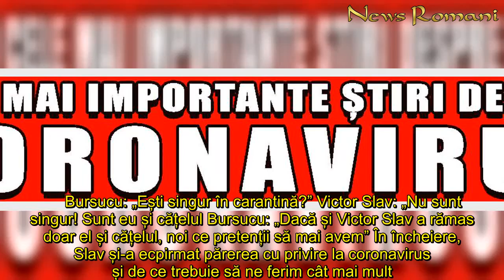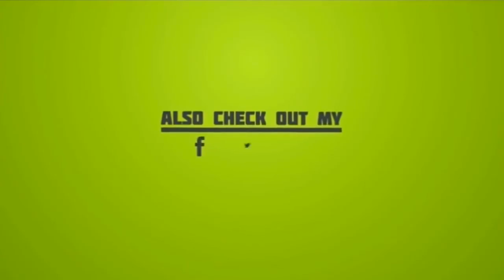Victor Slav nu s-a izolat singur. Cine îi este mereu alături: „Sunt cu...”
In articol: Victor Slav nu este singur în izolare. Cine este alături de el  Victor Slav susține că cel mai greu în perioada izolării este să-și mențină greutatea. El a declarat că s-a îngrășat cinci kilograme de când s-a izolat acasă, dar, între timp, le-a dat jos.      „M-am îngrășat kilograme, între timp am scăpat de ele. Încerc să fac pe cât posibil, nu-mi reușește de fiecare dată. sala acasă nu se compară cu sala la sala. Alerg cât pot, ies pe afară cu cățelul”, a povestiti Victor Slav.  Citeste si: Dezvăluri uluitoare! Bianca Drăgușanu l-a acuzat și pe Botezatu că a bătut-o! "Mi-a dat două palme, m-a izbit de ușa și asta a fost tot" Când s-a întâmplat Citeste si: Victor Slav, dezvăluri uluitoare înainte de divorțul Biancăi Drăgușanu! Prezentatorul TV a spus care a fost femeia cu care s-a simțit cel mai bine Citeste si: Bianca Drăgușanu, în plin scandal cu Alex Bodi, face o declarație emoționantă despre Victor Slav. ”Pe mine, el nu m-a atins nici măcar cu o floare” Victor Slav nu este singur în izolare. Cine este alături de el   Pentru că s-a mutat de puțin timp într-un apartament nou, vedeta le-a arătat tutor unde își petrece timpul în timpul pandemiei. Bursucu era curios dacă într-un apartament atât de mare, unul dintre cei mai râzvniți bărbați din România stă singur.      Bursucu: „Ești singur în carantină?” Victor Slav: „Nu sunt singur! Sunt eu și cățelul Bursucu: „Dacă și Victor Slav a rămas doar el și cățelul, noi ce pretenții să mai avem” În încheiere, Slav și-a ecpirmat părerea cu privire la coronavirus și de ce trebuie să ne ferim cât mai mult.  „Nu zice nimeni că nu există virusul ăsta. Există si trebuie să ne ferim. Stăm în casă pentru că trebuie să stăm în casă și trebuie să ne protejăm”, a declarat Victor Slav. (Citeste si: Cătălin Botezatu şi-a spus părerea reală despre Victor Slav! Declaraţia surprinzătoare a designerului!)
Victor Slav, izolat, singur, Cine, este, mereu, alături, „Sunt, ”